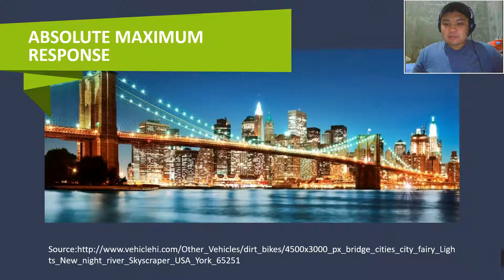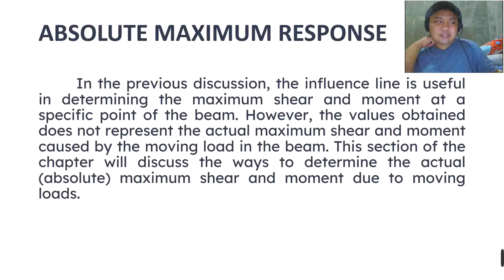7.20 Maximum Absolute Response (Example 1, Long Method)